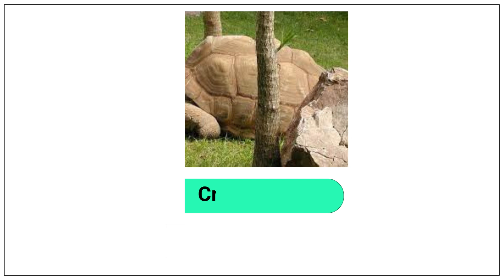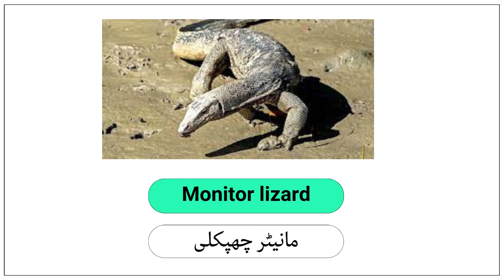Reptiles & Amphibians In English With Pictures